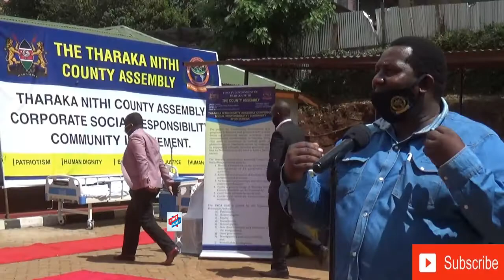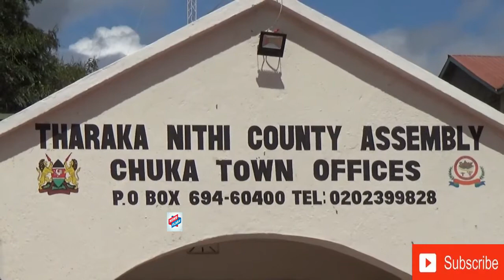Tharaka Nithi County Assembly CSR